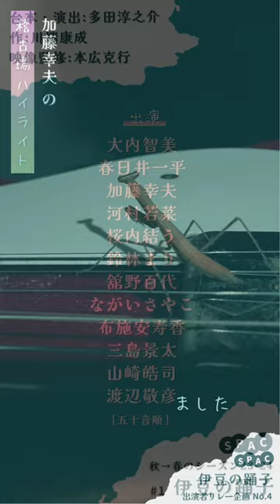加藤幸夫の「稽古場ハイライト」／SPAC『伊豆の踊子』出演者リレー企画【４】静岡県舞台芸術センター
📢 SPAC『伊豆の踊子』出演者リレー企画 🌏
【４】加藤幸夫 の「稽古場ハイライト」✨

8月から稽古がスタートした『伊豆の踊子』。♨ クリエーション現場の様子を俳優目線＆リレー形式🐾でお届けしていきます。
加藤幸夫が稽古場をパシャリ📸 演出・多田淳之介セレクトの音楽をBGMに約２時間！ひたすら「歩く」稽古🦶が行われました。👀

＝＝＝公演情報＝＝＝
SPAC秋→春のシーズン2023－2024 #1
『伊豆の踊子』

孤独から逃れるためひとりで旅する青年。その道中で出会った踊子の少女に恋心を抱き、歪んでいた心がほぐされていくが、別れの時は近づき・・・。川端康成の伊豆旅行体験を元にした小説を舞台化。作中に登場する風光明媚な地の撮り下ろし映像を組み込み、新感覚の「観光演劇」としてお届けします。

台本・演出：多田淳之介
作：川端康成
映像監修：本広克行

出演：大内智美、春日井一平、加藤幸夫、河村若菜、桜内結う、鈴林まり、舘野百代、ながいさやこ、布施安寿香、三島景太、山崎皓司、渡辺敬彦（五十音順）

‹静岡公演›
2023年10月7日（土）、29日（日）
11月11日（土）、12日（日）、18日（土）、19日（日）
各日14:00開演
会場：静岡芸術劇場（グランシップ内）

‹下田公演›
2023年 12月15日（金）18:30開演
会場：下田市民文化会館 大ホール

‹修善寺公演›『公文協アートキャラバン事業 劇場へ行こう3』参加事業
2023年 12月23日（土）13:30開演
会場：修善寺総合会館 大ホール

‹浜北公演›
2024年 2月10日（土）13:30開演
会場：浜松市浜北文化センター 大ホール

‹沼津公演›
2024年 2月25日（日）13:30開演
会場：沼津市民文化センター 大ホール